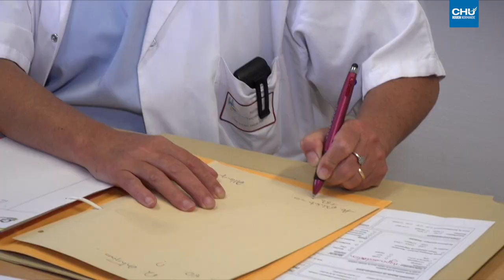La chirurgie des varices sous hypnose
Il est désormais possible de se faire opérer des varices sous hypnose, au CHU de Rouen. Une technique récente, qui séduit de plus en plus de patients.

Réalisation : Direction de la communication
Journaliste : Mathilde LAPOTRE
Cameraman : Christophe DUVAL
Monteuse vidéo : Jennifer LIOT